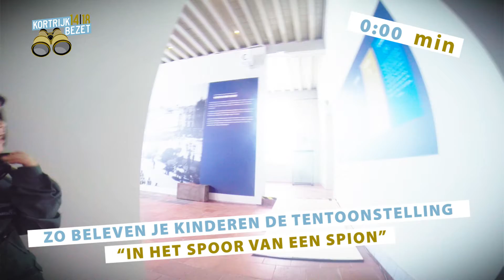Zo beleven je kinderen de tentoonstelling “In het spoor van een spion”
Vanaf 11 september 2014 tot en met 23 december 2015
 Wat gebeurde er in Kortrijk tijdens WO I? Op één dagmars van het front, was onze stad een belangrijke bevoorradingsplaats voor de Duitse troepen. De stad is in de greep van verordeningen, opeisingen en inkwartieringen. Jachtpiloten en bommenwerpers maken het luchtruim onveilig. Onfortuinlijke en fortuinlijke burgers vertellen hun verhaal. En achter elk hoekje ligt de spion op de loer.

De tentoonstelling ' In het spoor van een spion' vindt plaats in een zijvleugel van Kortrijk 1302, het museum van de stadsgeschiedenis, gelegen aan het Begijnhofpark.

‘In het spoor van een spion’ is een erg kindvriendelijke tentoonstelling met een kinderparcours voor zowel kleuters als voor de 6 tot 12-jarigen. De ensceneringen, de filmpjes en de geluidsfragmenten spreken het jonge volkje meteen aan.  Ze krijgen geen droge geschiedenisles maar voelen zelf aan wat de bezetting door de Duitsers in 14-18 hier in Kortrijk betekende voor de mensen.

De verhalen over spionage, geheime netwerken, verraad en gevangenschap zijn spannend. Maar ook de belevenissen van de helden van de luchtvaart spreken tot hun verbeelding.

In de tentoonstelling worden de kinderen zelf spion! Ze gaan met de verrekijker op zoek naar symbolen en  verzamelen zo informatie die ze invullen op een spionnenkaart.  Op vier plaatsen in de tentoonstelling is er een speelse doe-opdracht. Elke opdracht confronteert hen met de betekenis van bezetting, opeisingen, bombardementen…

Een bezoekje in familieverband is echt een aanrader!